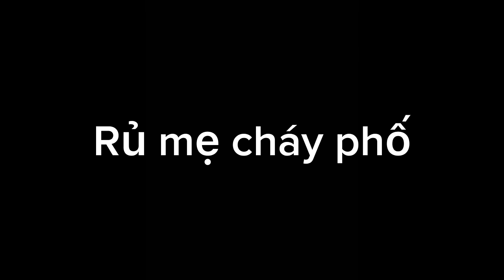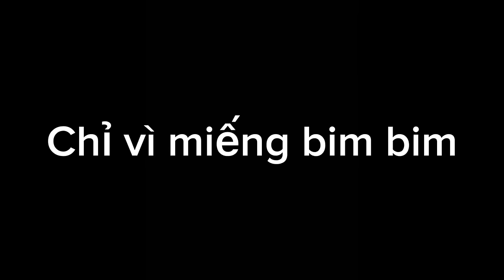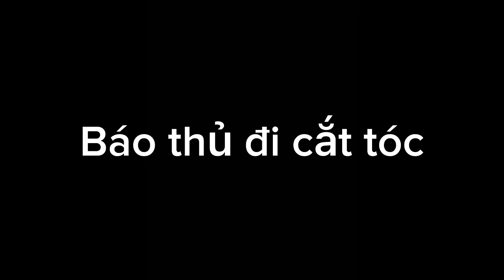Những Video Hài Hước P7 - Nguyễn Chí Thanh.